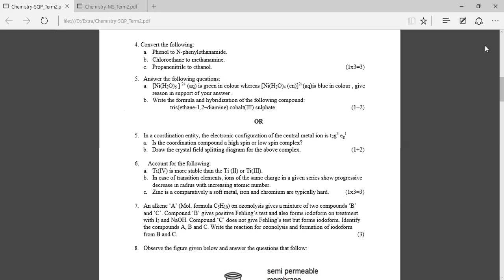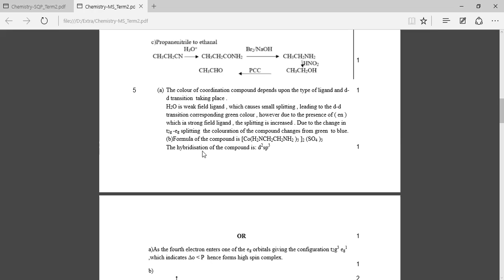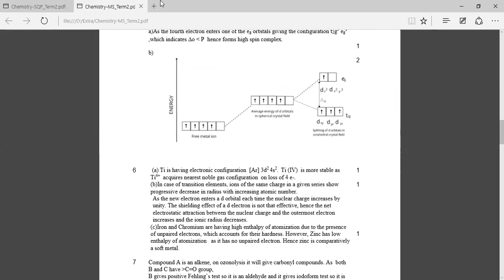Class 12 Chemistry Sample Question Paper Solution Section B Q5 TERM 2 CBSE 2021-22